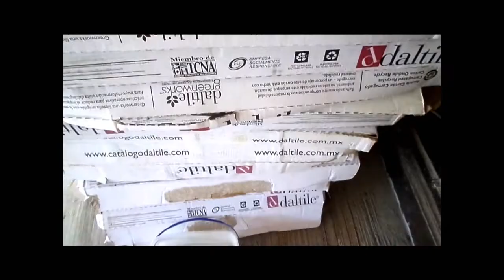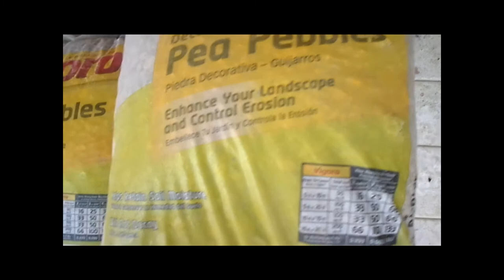Vlog no 4 pastel sin azucar, probando comida irlandesa, piso nuevo, inundacion en Matamoros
Te gustaria ahorrar en tus compras super facil y rapido entra a :
outfits ootd fashion moda ideas ropa clothes woman mujer shoes zapatos trends tendencias vestidos dress shorts jeans ropa bonita clothes nice